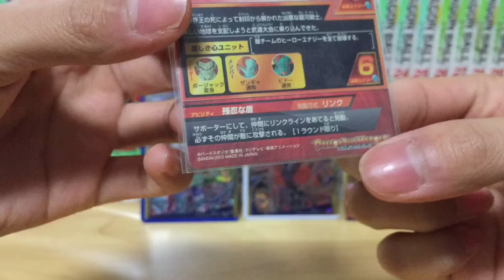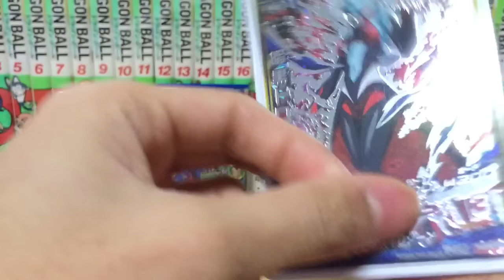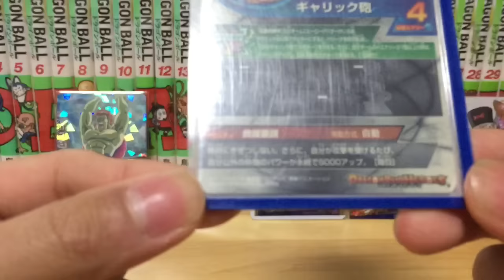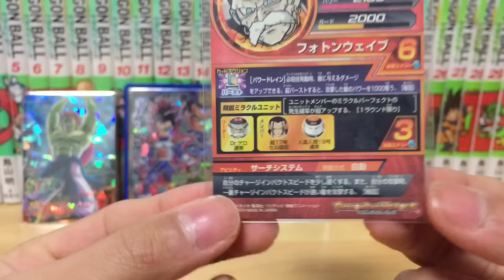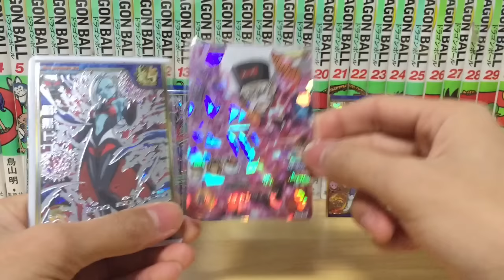DBH 暗黒トワとターブルを編成したデッキ[リクエストver]【ドラゴンボールヒーローズ】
今回は暗黒トワとターブルを使ったデッキを紹介します(^^)

komaru瑠偉さん、こんな感じでどうでしょうか？

〜経験値2.5倍期間〜
☆レベル上げの高速周回用デッキ↓☆